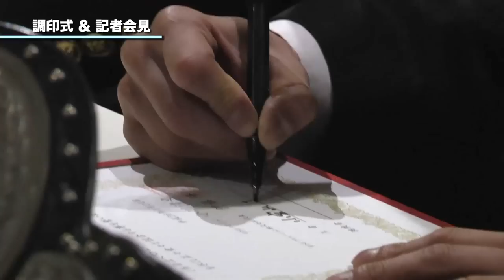2014.1.24 RISE97 小宮山工介選手前日記者会見&インタビュー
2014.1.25 格闘技の聖地 後楽園ホールで行われる RISE 97のメインを飾る小宮山工介選手と郷州力選手の記者会見と小宮山選手の前日インタビューです。
小宮山工介選手ブログ

会見場が暗くて若干見にくいかもしれません。

ちなみに 郷州選手の通訳？をしているのは 梅野源治選手です。

試合結果等はRISEオフィシャルサイトで確認ください。

協力：RISEクリエーション株式会社
制作：株式会社アース・オン